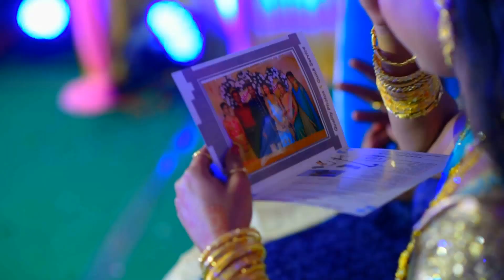Vibin Bruno Sushan Wedding Highlights JESUS STUDIO PHOTOGRAPHY Nagercoil +91 9894770686